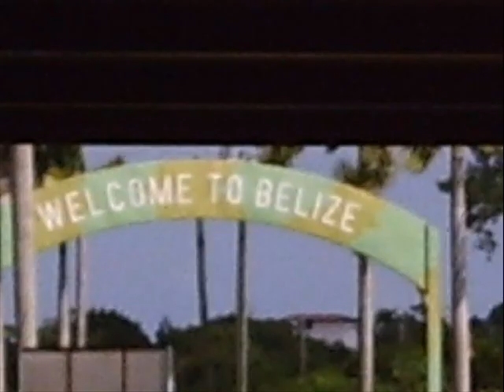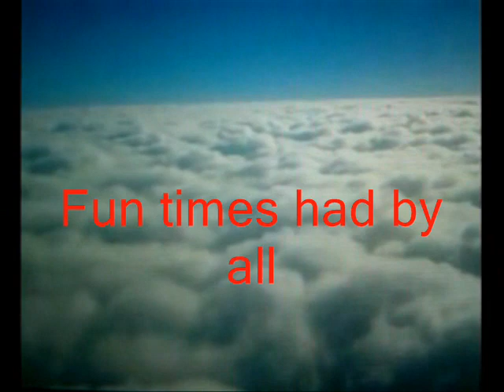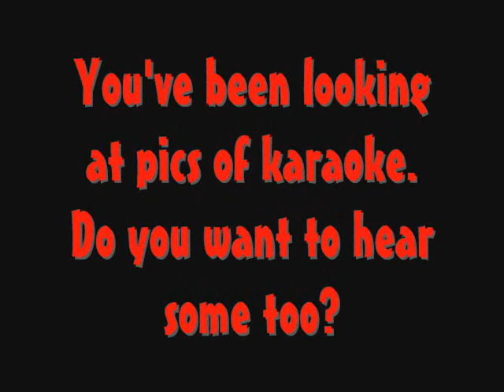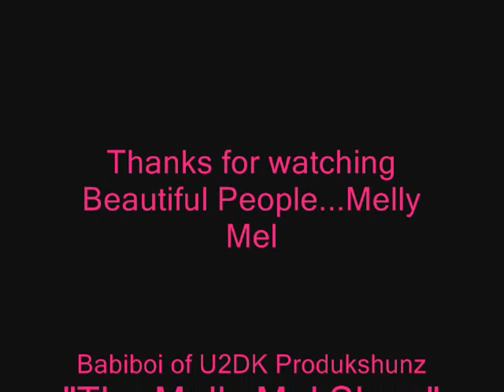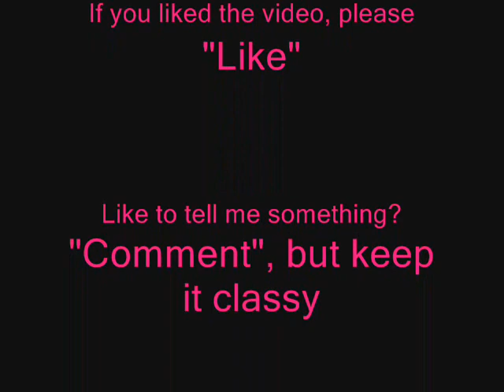«34» Socialites at Barley's ATL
Fun time had by all...Socialites doing our thing, socializing.  :-)